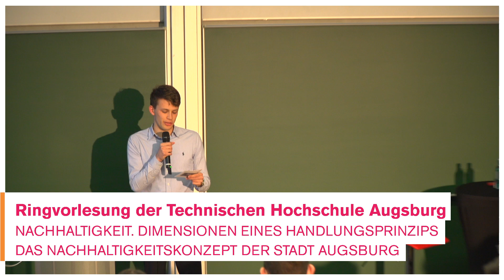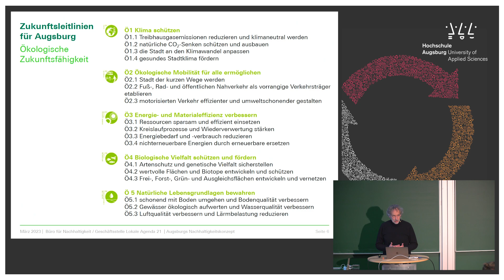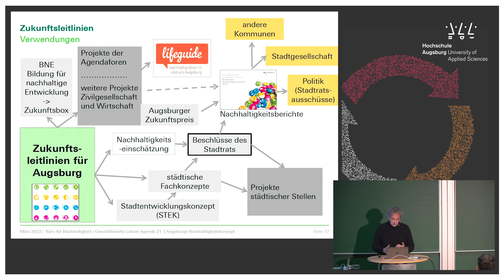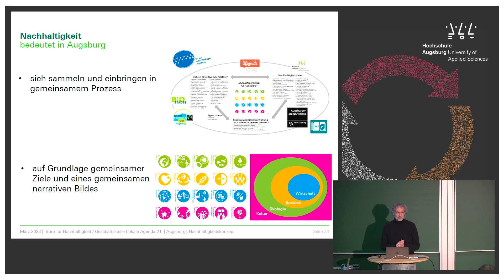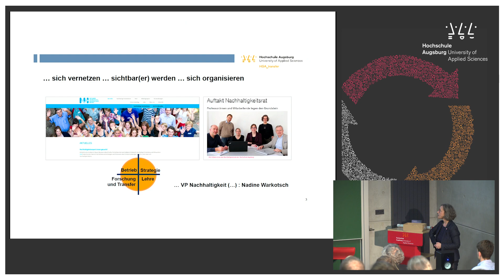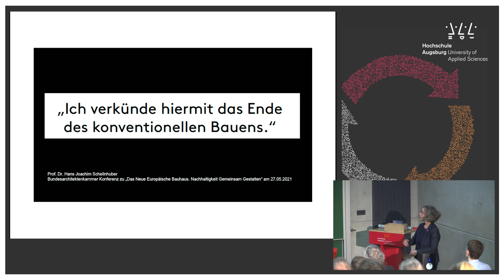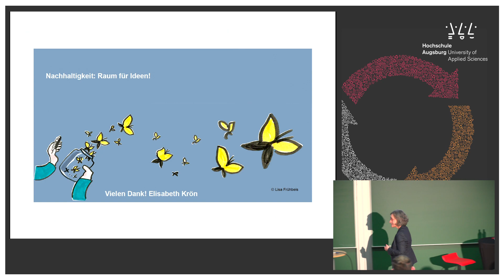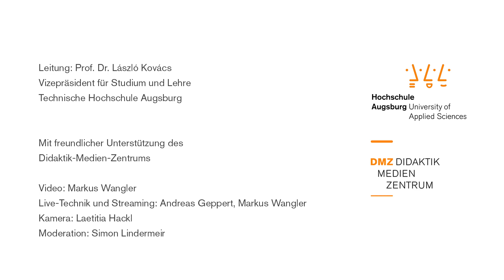Das Nachhaltigkeitskonzept der Stadt Augsburg – Ringvorlesung Nachhaltigkeit der TH Augsburg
0:00 Einführung Prof. Dr. Kovács (Vizepräsident der Technischen Hochschule Augsburg)
6:44 Vortrag Dr. Norbert Stamm (Leiter des Büros für Nachhaltigkeit der Stadt Augsburg)
23:10 Prof. Dr. Elisabeth Krön (Vizepräsidentin für Transfer und Infrastruktur, Technische Hochschule Augsburg)
50:00 Diskussionsrunde

Die Ringvorlesung beginnt mit der Vorstellung von „Augsburgs Nachhaltigkeitskonzept“. Es referieren Dr. Norbert Stamm (Leiter des Büros für Nachhaltigkeit der Stadt Augsburg) und Prof. Dr.-Ing. Elisabeth Krön (Vizepräsidentin für Transfer und Infrastruktur, Technische Hochschule Augsburg).

Die Stadt Augsburg zählt zu den Vorreiterinnen, wenn es darum geht, nachhaltige Innovationen gemeinsam mit der Bürgerschaft und Expertisen aus Kultur, Sozialem, Wirtschaft und Wissenschaft für die Stadt zu entwickeln. Orientierende Grundlage für eine nachhaltige Entwicklung Augsburgs sind die „Zukunftsleitlinien für Augsburg“. Darin sind Themenfelder definiert, die von den 17 Zielen für eine nachhaltige Entwicklung der Vereinten Nationen abgeleitet sind. Ihre Umsetzung ist in der Stadt Augsburg gemeinsame Aufgabe der gesamten Stadtgesellschaft. Koordiniert vom Büro für Nachhaltigkeit der Stadt Augsburg beteiligen sich in den Foren der Lokalen Agenda 21 interessierte Bürger:innen. Mitglieder der Hochschule Augsburg engagieren sich im Nachhaltigkeits- und Klimabeirat der Stadt und arbeiteten als „Expert:innen für eine nachhaltige Entwicklung Augsburgs“ im Rahmen der Bund-Länder-Initiative „Innovative Hochschule“ – HSA_transfer von 2018 bis 2022 eng mit den Foren der Lokalen Agenda 21 zusammen. Im wechselseitigen Austausch entstanden so innovative Projektideen, die in nachhaltigen Transferprojekten umgesetzt wurden.